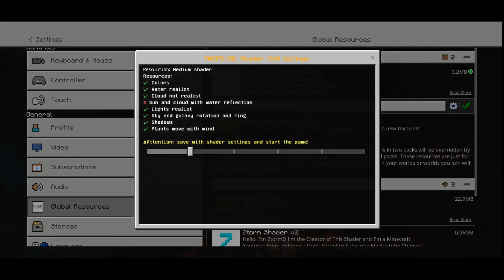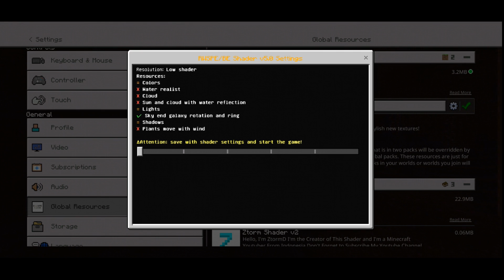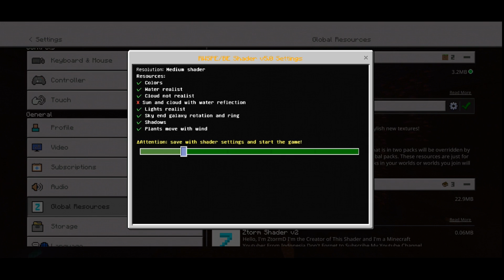BEST SHADER!! SHADER REALISTIS MIRIP MCPC - MCPE 1.16 - ShaderPack MCPE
Hai guys, di video kali ini aku akan mereview atau menshowcase shaderpack yang dapat memperindah minecraft kalian guys. tetap keren walau spec minim. jadi bagaimanakah shader ini? langsung aja kita tonton videonyaa!! kuy kuy gass

Makasih Supportnya

『Download』
=RWSPE SHADER=

『OTHER』